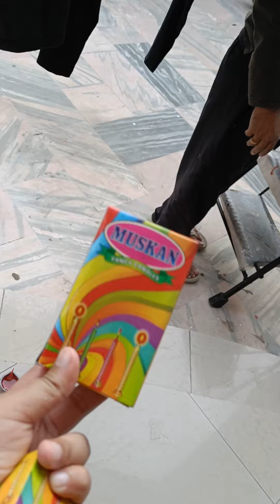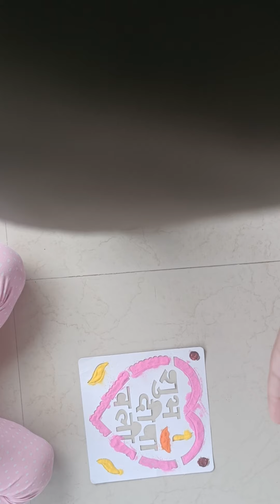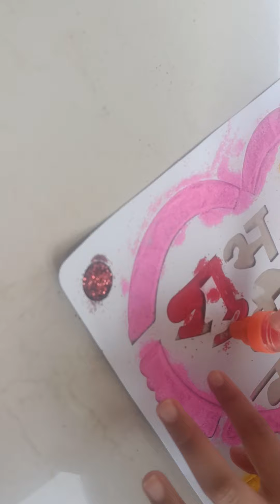DIWALI DAY VERY NICE DAY